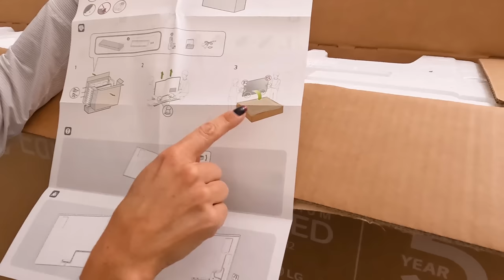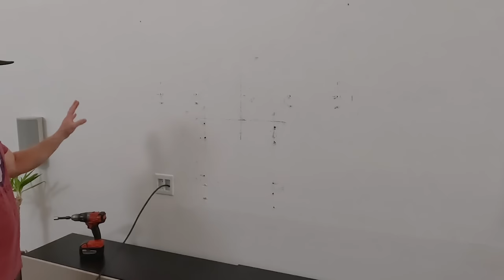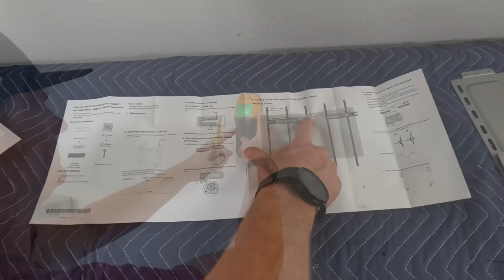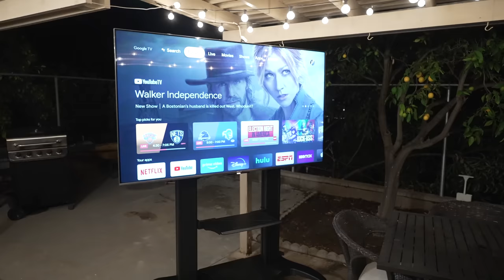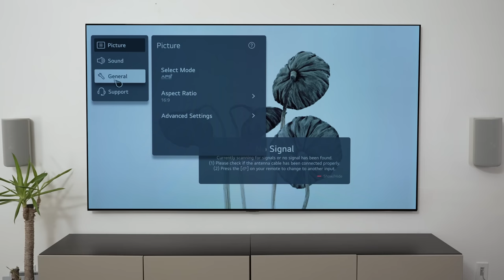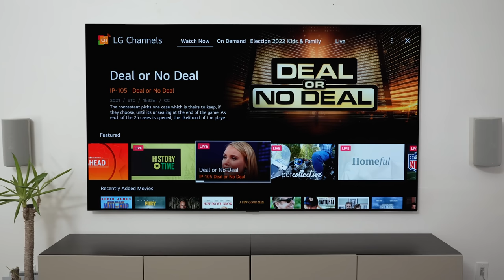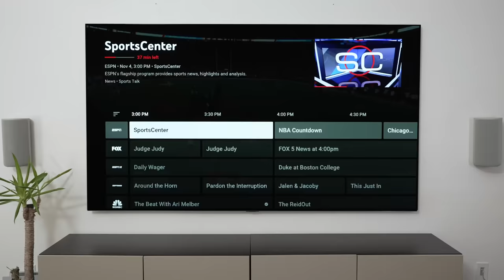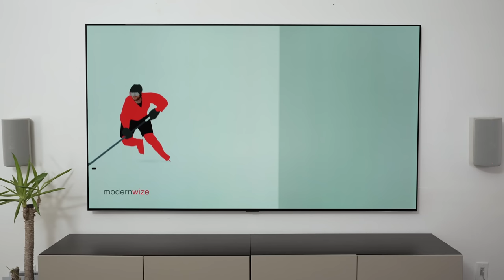97" LG G2 - Absolutely Massive OLED TV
▸ Pipishell PIXF2:
Fits 50" - 90" TVs. Provides solid all-around flexibility and extends up to 29".
(Use Code: 05INSTALLER / Valid from: 11/12-11/24)

▸ Pipishell PIMFK1:
The dependable choice for your middle to small-size TVs.

▸ Perlegear PGTVMC12:
Fits TVs from 60” to 100" sturdy, not to mention your 98" LG G2! And you can move the TV anywhere you want!

▸ Alternative Pipishell PILFK1:
The all-round dependable flexible TV wall mount, with a super wide compatible range from 37" to 75".
( Code: 05INSTALLER / Valid from: 11/12-11/24 )

TOP TIER TVS 🙌
Sony A95K QD-OLED - Amazon - Best Buy
LG G2 Gallery Series OLED TV - Amazon - Best Buy
98" TCL XL Collection 98R754 QLED TV - Amazon - Best Buy

Best Mid Tier Priced TVs 👍😎
TCL R646 Best Buy
Budget TVS worth the look
Hisense U6G Best Buy Amazon

Sony TV Deals 🔥🔥🔥
Sony X90K LED TV - Amazon - Best Buy
Sony A80K OLED TV - 2022 - Amazon - Best Buy
Sony A90J Master Series OLED - Best Buy Amazon

Samsung TV Deals 🔥🔥🔥
Samsung QN90B QLED - Best Buy/Samsung Amazon
Samsung S95B QD-OLED - Amazon - Best Buy
Samsung The Frame 2022 - Amazon - Best Buy
Samsung QN900B 8k - Amazon - Best Buy

LG OLED Deals 🔥🔥🔥
LG C2 OLED - (all size) - Amazon - Best Buy
LG C1 Best Buy Amazon
LG G1 Best Buy Amazon

Sound Bars 💪💪💪
Sonos ARC - Amazon Best Buy
Sony HT-A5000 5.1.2 Sound Bar
Best Buy

Sony HT-A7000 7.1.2 Sound Bar
Best Buy

0:00 97" G2 Too Heavy
0:32 Logistics of 97" Delivery
1:22 Unboxing & Jen's Joke
3:30 Taking Huge Box Apart
4:27 Impressive Packaging
5:50 Quick Installation Montage
8:36 HDMI Ports and Back of TV
9:42 There was an attempt- To hang 97" TV
13:47 Power Plug Is a Problem
15:15 Removing Protective Plastic
16:17 LG Magic Remote
17:11 Quick Setup
17:40 Basic Settings
18:29 WebOS 22
19:04 LG Channels are Great
19:48 Sports and Cable
20:40 HDR Movies
21:32 Screen Uniformity/DSE Test
21:58 HDR Gaming WOW
23:11 Jen's back, what's next?